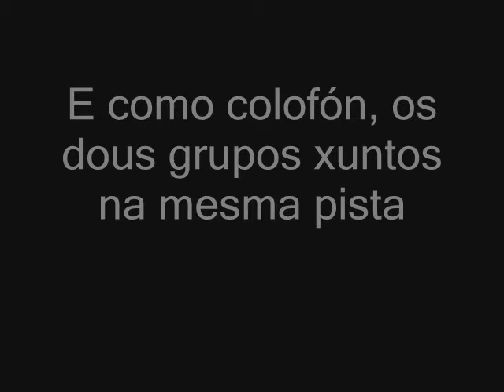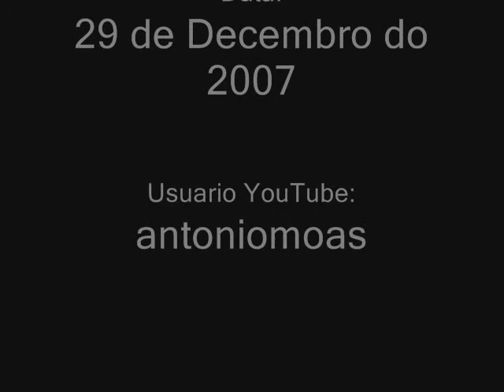Treixadura e Malvela en concerto na Coruña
Fotos do concerto dos grupos Malvela e Treixadura na Coruña o pasado 29 de Decembro do 2007 no Pazo da Ópera, onde nos encheron da súa bóa música.